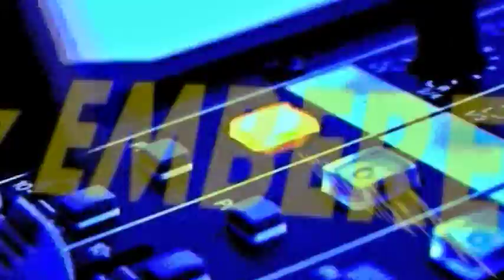A Hét Embere - Kivés Zoltán / TV Szentendre / 2015.07.21.